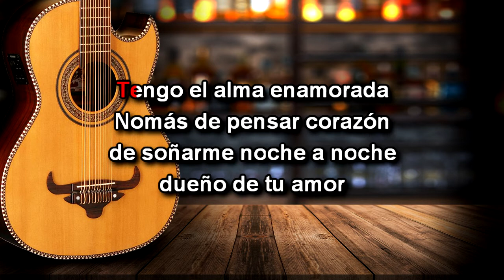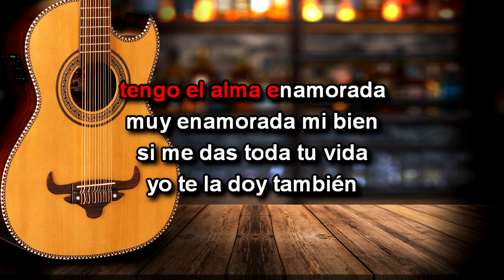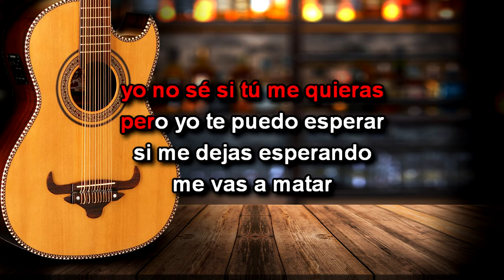ALMA ENAMORADA - PISTA PARA PRACTICAR "SIN BAJO SEXTO Y SIN VOZ"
Tema: "Alma enamorada"
Tonalidad: Fa/F
Chalino Sánchez

Pista sin bajo quinto, Pista sin bajo sexto